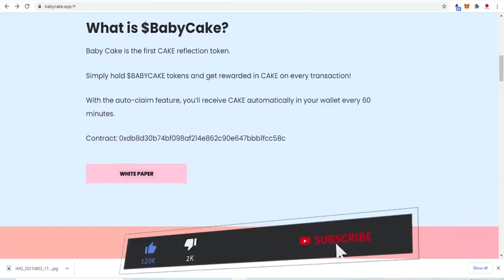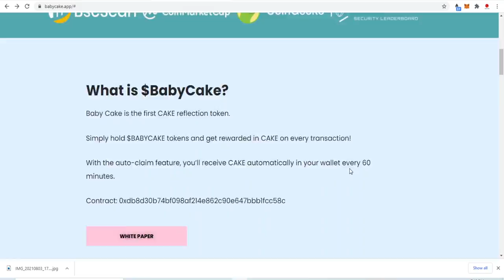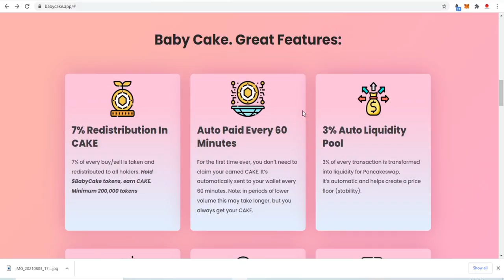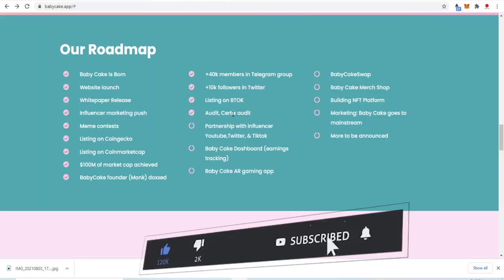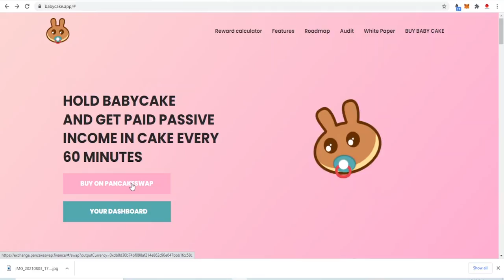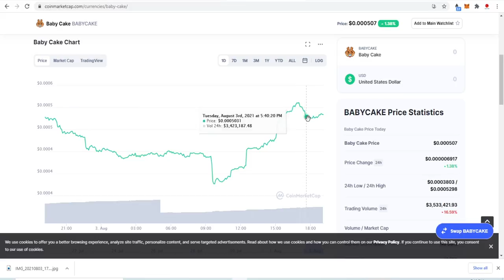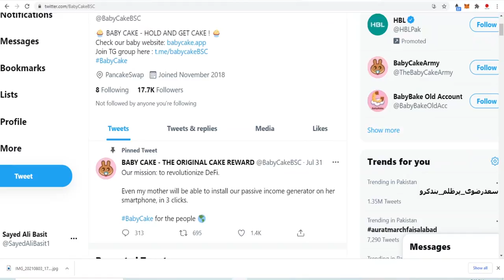BABY CAKE COIN A GREAT crypto PROJECT | BABY CAKE TOKEN PRICE PREDICTION | HOW TO BUY BABYCAKE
Babycake is a reflective token of of cake token by pancake swap , by holding babycake holder will be rewarded in cake
reflective token are doing well in crypto market these days this kind of mem coins are pretty much popular in new crypto traders
In this video I shared my knowledge and research about babycake coin by showing website reading their white paper tokenomics etc

What is babycake coin
How to buy babycake token
Babycake price prediction
babycake price 2021
is Babybake coin a scam
babycake scam
buy babycake token